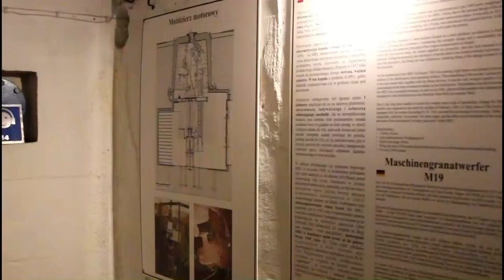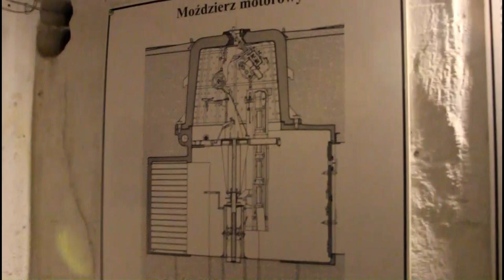Polsko: Expedice Panzerwerk - bunkr Pz.W. 717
Pokračování našeho putování po tzv. Ostwallu, který je tvořen především tzv. PanzerWerky. Po příjezdu jsme si prohlédli muzeum a podzemí v PzW. 717 a následně se vydali neoficiálním vchodem prozkoumat několik kilometrů podzemí i s přenocováním v něm (viz další video). V tom čase jsme nebyli sami, mimo obrovského počtu netopýrů (celá oblast podzemí je totiž jejich chráněným územím, tzv. Nietoperek), jsme potkali další 3 skupinky průzkumníků. Oficiálně je zakázáno vstupovat a pohybovat se v tomto podzemí i v nepřístupných objektech a polská vláda postupně "otevřené" objekty kvalitně uzavírá. Nicméně opravdu stojí zato navštívit alespoň přístupné podzemí, jde totiž o unikát především v tom, že je to nejrozsáhlejší vojenské podzemí v Evropě, ne-li na celém světě. Pro zájemce o tento typ fotifikací opět mohu doporučit výbornou knihu - Malá kniha o velkých bunkrech od autorů Martina Dubánka a Pavla Lacha, strany 66 - 84.
Použitá technika: Canon EOS 600D + Canon EF28-135mm , světlo Powerfix Profi 10W Led Work Light